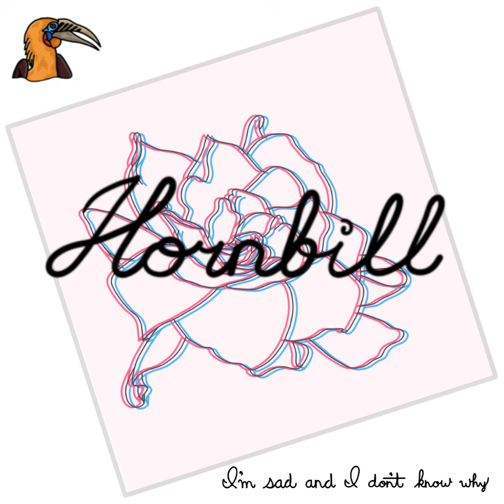Worthless (feat. Keith Higgins)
Worthless (feat. Keith Higgins) · Hornbill · Keith Higgins

I'm Sad and I Don't Know Why